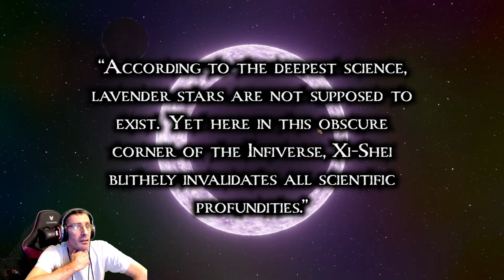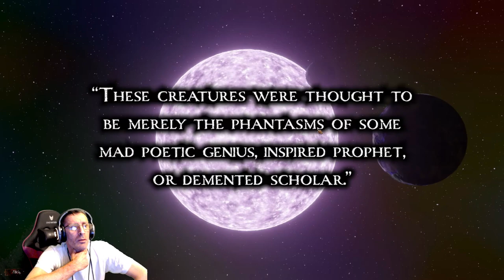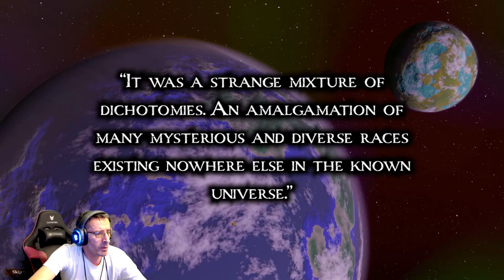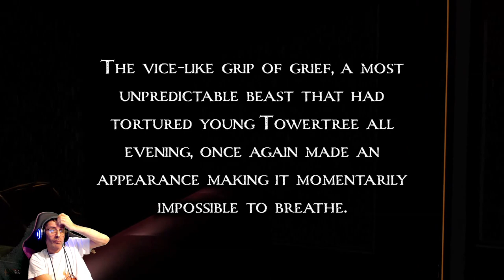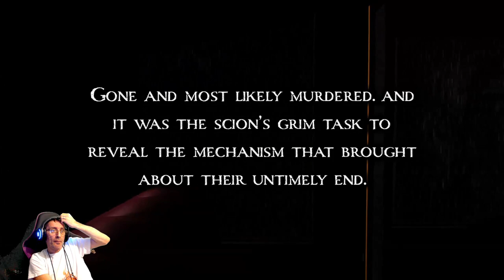Exploring the Mysteries: Passageway of the Ancients!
Let's play Passageway of the Ancients, let's have a look at the demo gameplay at this new Old school CRPG and see if have potential!
Inspired by classic CRPGs from the ’90s and early 2000s, Passageway of the Ancients transports players to the world of Aieryon – the galaxy’s sole remaining magical planet – where they explore the city of Ithgar to solve their parents’ murder.